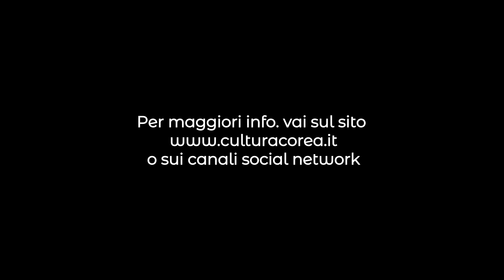Per tutti i fan del K-Pop in Italia: K-POP PARTY 2021 - Korea Week Online 2021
Evento: K-POP Party Online 2021
Data e ora: Domenica 30 Maggio ore 21:00
Luogo: Canale YouTube Istituto Culturale Coreano

L’Istituto Culturale Coreano in Italia organizza il K-POP Party Online 2021 (Contest di danza e canto KPOP) in modalità Online per raggiungere tutti gli appassionati di K-POP in Italia e condividere questa passione.

Il Contest verrà tramesso in formato di ‘programma musicale’ il giorno 30 maggio 2021 alle ore 21 sul canale YouTube dell’Istituto Culturale Coreano in cui potrete assistere alle esibizioni di 15 gruppi selezionati da tutta Italia che daranno sfoggio delle loro abilità riproducendo le coreografie e le canzoni dei loro artisti e gruppi K-POP preferiti.

I vincitori verranno selezionati attraverso il voto del pubblico e della giuria interna dell’Istituto Culturale Coreano.

Il video del contest rimarrà disponibile sul canale YouTube in modo che anche chi non ha potuto seguire la diretta possa guardarsi il programma e votare il proprio gruppo preferito dal 30 maggio fino al 6 giugno.

Video prodotto da "Istituto Culturale Coreano in Italia"